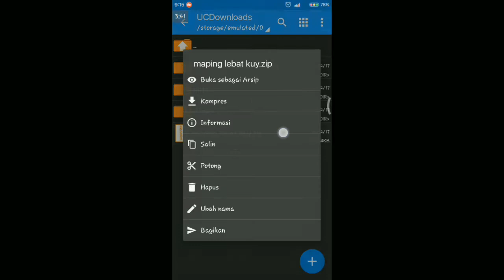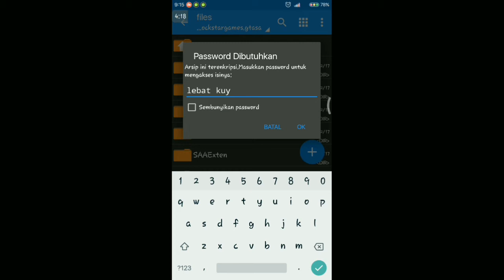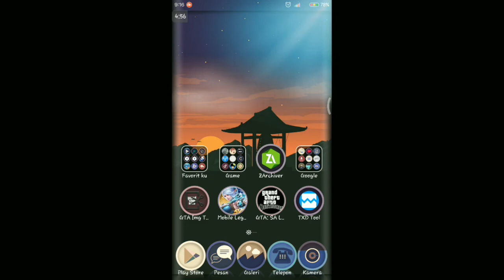#24 REVIEW+SHARE MAPING LEBAT KUY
Oke temen temen berjumpa lagi dengan gua kali ini gua akan share mod  oke tanpa banyak bicara nih link mod nya😄😄😁😁😁
👇Nyari apa tong terus kebawah